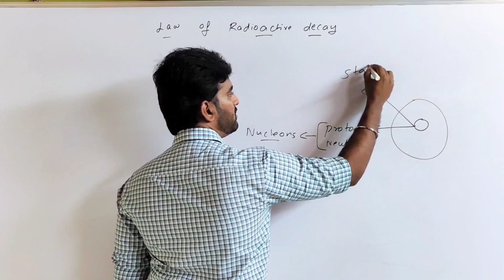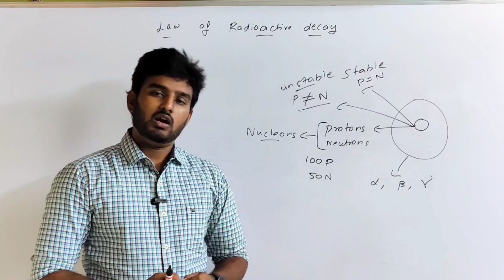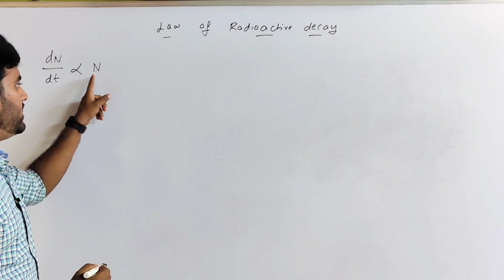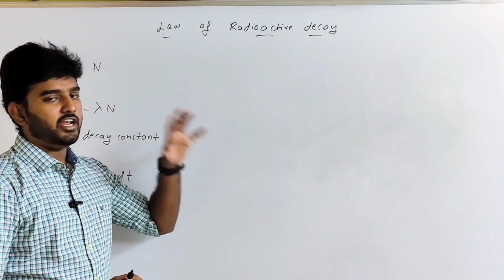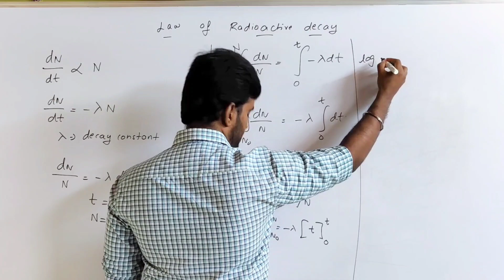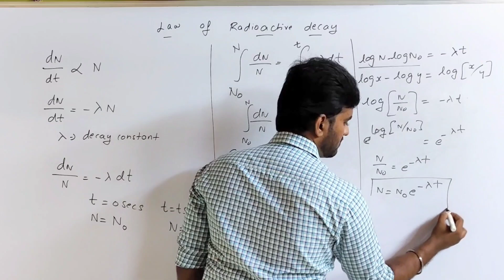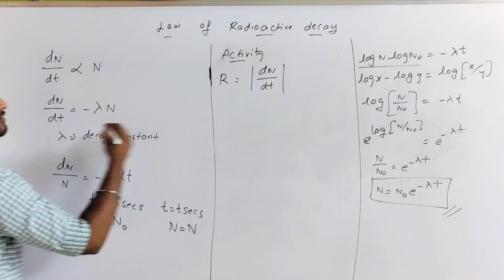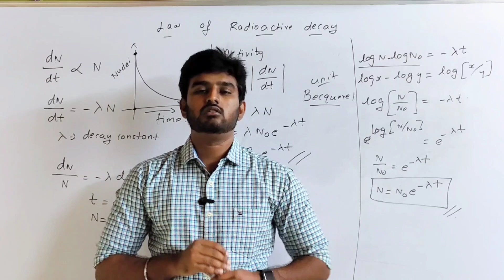Law of Radioactive Decay | 12th Physics Chapter 9 Atomic | Nuclear | Tamil